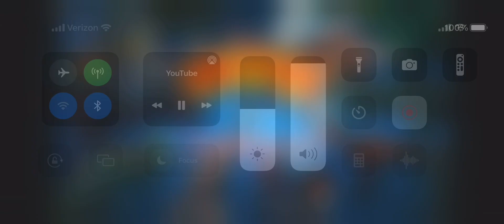AWESOME SMYTH TOYS JURASSIC WORLD DOMINION COMMERCIAL STOP MOTION